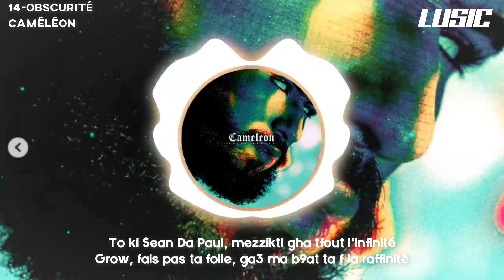LYRICS 📣 ElGrandeToto - Obscurité Feat. Hamza cameleon [lyrics video]🔥🔥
[Paroles de ElGrandeToto "Obscurité" Feat. Hamza]

[Intro : ElGrandeToto & Producer Tag]
Ouh, yeah, yeah, oh ouais, Hades

[Refrain : ElGrandeToto]
Obscurité, dans ma cité
B'la qualité, kolchi baghi y'profiter
Ghi b9a fidèle, jeune canidé
Normal tu crèves, Double To Castro Fidel
Pas d'politesse, cke-cra w la cèce
Vécu qui blesse, kbert kani f la maîtresse
Tapi l'adresse, BNJ Block, c'est Budapest
Akhi, God blessed me, frap kolchi baghi yddi blassti
W f'biti, kankmiii
Gha we7da li kanbghiii (mama, mama)
3liha gha n93ed kanbniii
Gue-dro f'la panoplie

[Couplet 1 : Hamza]
Yeah, mentalité (Mentalité) Toto Riina (Toto Riina)
T'as vu mon oint-j, t'as cru qu'c'était un cigare Cohiba
Y en a pas une pour qui je ferais tout c'que j'fais pour l'walida (Yеah, yeah)
C'est la jungle ici commе au Costa Rica
J'ai pas fermé l'œil de la nuit, malgré tout ça, Hennessy
Aller-retour aux WC, donne-moi un milli', j't'en fais 10 (Let's go)
T.O.T.O dans cette , Toto, Sauce God, dans cette
Et si t'entends le son des guitares, c'est qu'un traître est attaqué

[Refrain : ElGrandeToto]
W f'biti, kankmiii
3liha gha n93ed kanbniii
Gue-dro f'la panoplie

[Couplet 2 : ElGrandeToto]
Qu'est-ce tu fais ? Jak AVC ? Yah
Apparemment, j't'ai blessé, yah
Centre d'appel, coincé, PC, là
To bgha lmo7it,  ta piscine, yah
Chrebna l'Whiskey men Acima
7it mal9ina ta wassila
Frassna belli galss kay khenzer fina
Chouf kif dayer, ma ychedd walo bin iddih
To ki Sean Da Paul, mezzikti gha tfout l'infinité
Grow, fais pas ta folle, ga3 ma b9at ta f la raffinité
Grande biggy boss finma tjini tchouf la qualité
7na markina goal west dlam, west men l'obscurité

[Refrain : ElGrandeToto]
Akhi, God blessed me, [?] kolchi baghi yddi blassti
W f'biti, kankmiii
3liha gha n93ed kanbniii
Gue-dro f'la panoplie

[Outro : ElGrandeToto]
Kankmiii
3liha gha n93ed kanbniii
Gue-dro f'la panoplie
ElGrandeToto - Obscurité Feat. Hamza cameleon [lyrics video]